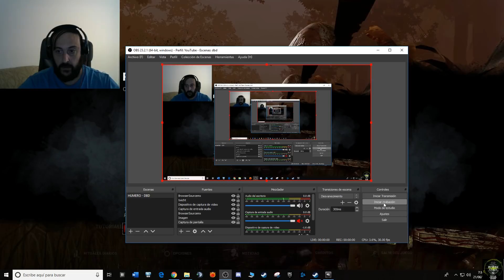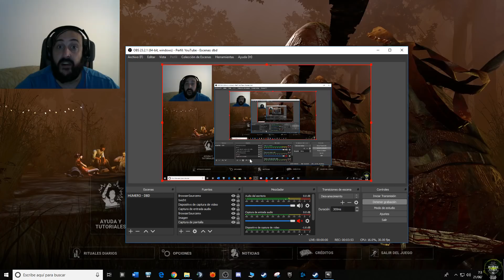Dead by daylight Santuario perks mi opinion